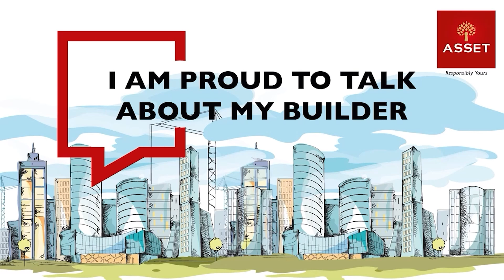Mr Jayakrishnan R & Family | Customer Testimonial | Asset Alpine Oaks 8D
Mr. Jayakrishnan R, Asset Alpine Oaks, 8D appreciates the choice of amenities offered by the project. He also notes that Asset Homes delivered the project on time despite the testing times like the Pandemic. Indeed a laurel to flaunt!